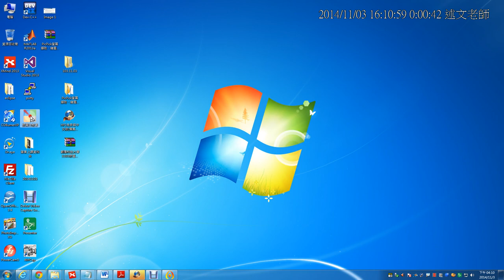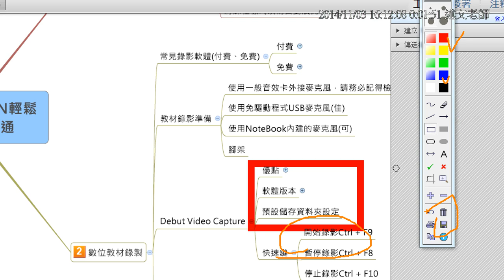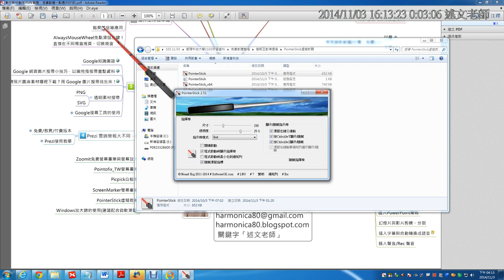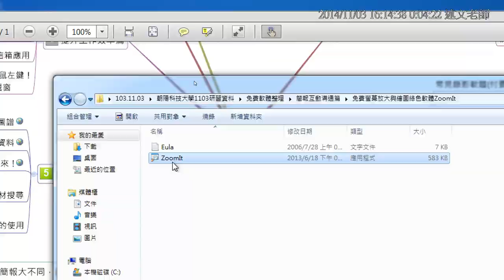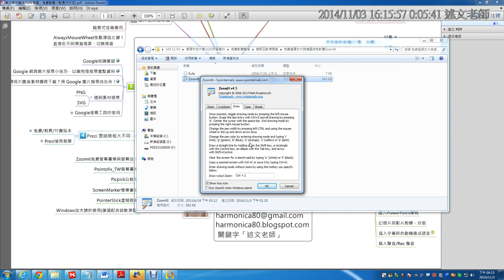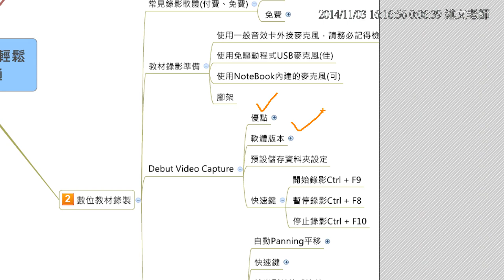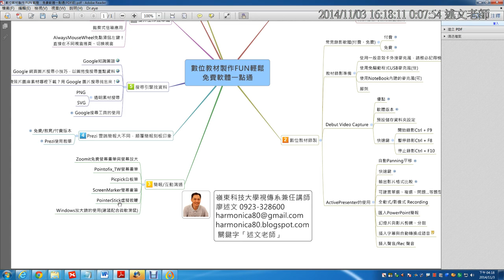09：簡報互動免費軟體介紹：Pointtofix、Zoomit